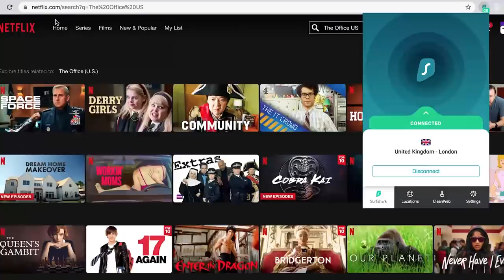Calling Out of Jury Duty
Chris tries to get out of jury duty, gives his verdicts on listeners’ disputes, fights ADHD, debates if Jesus had sex, supports a listener who’s transitioning, and passionately plays two truths and a lie.

FREE SH*T:
UBER: uberchris93
LYFT: chris498846
GETT: GTJQQJT
UBER EATS: eats-uberchris93
POSTMATES: FLDCN